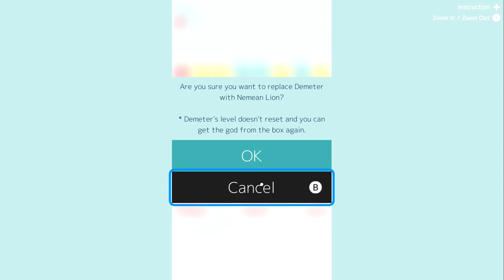[eShop JP] MUJO - First Look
Mobile ports reach their ultimate conclusion with the puzzler MUJO. Experience the opening moments of the Nintendo Switch version here.